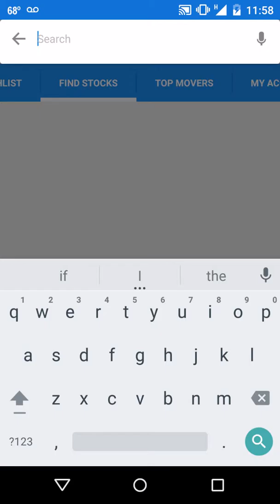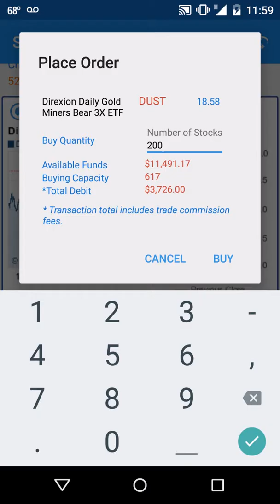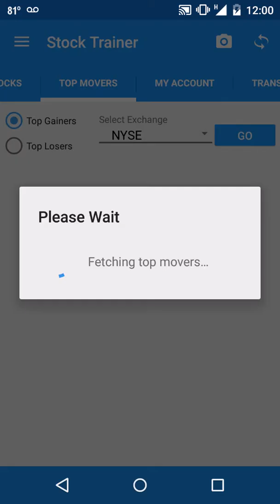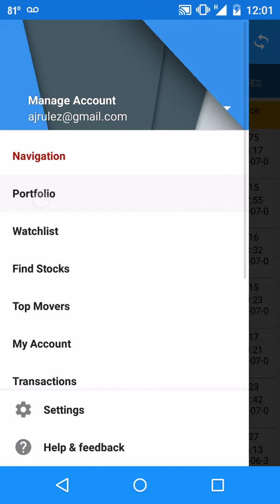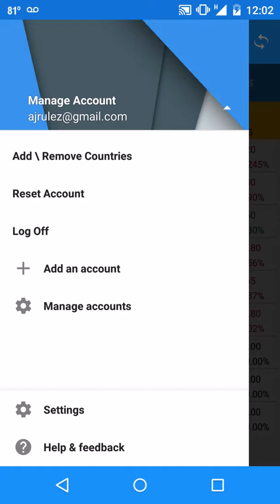Stock Trainer Material Design - Update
Not quite there yet, but most of the core features are done in the v2 of Stock Trainer. Comments and Feedback welcome. While the last update wasn't as fluid, this one is looking pretty good in terms of network and UI performance (so far)